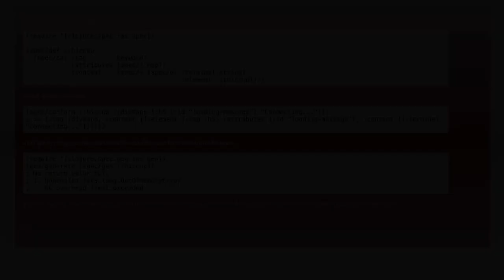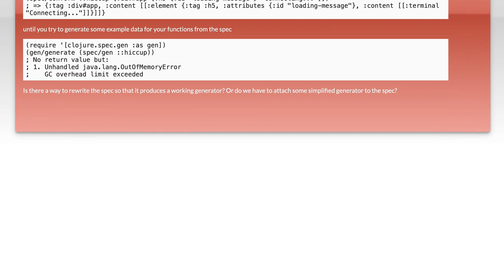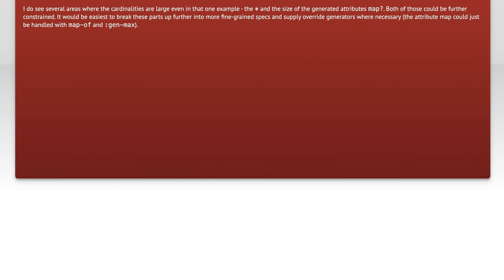Generating from recursive definitions with Clojure Spec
clojure: Generating from recursive definitions with Clojure Spec

Related to: clojure, clojure.spec